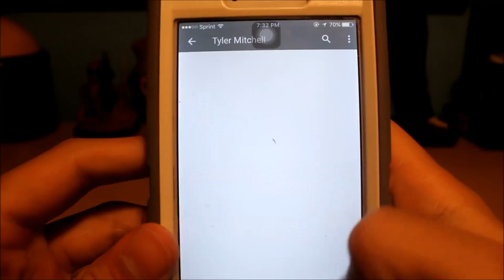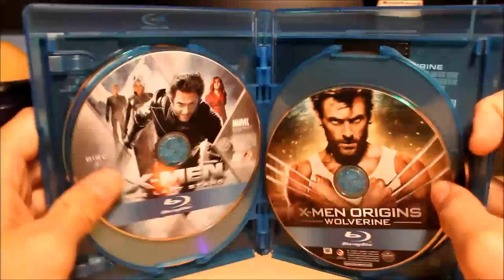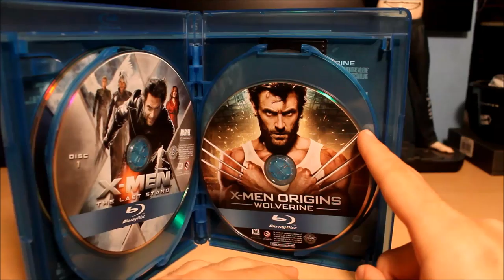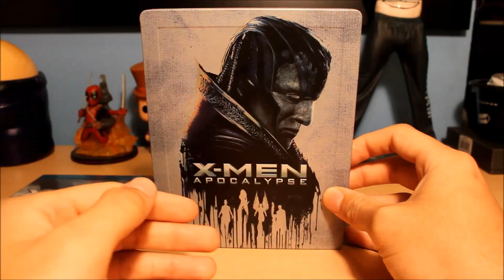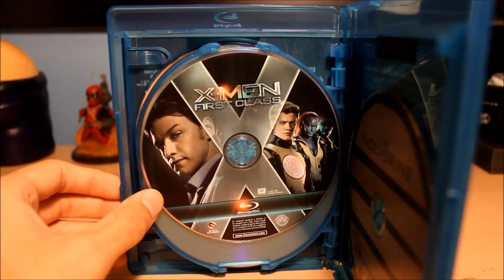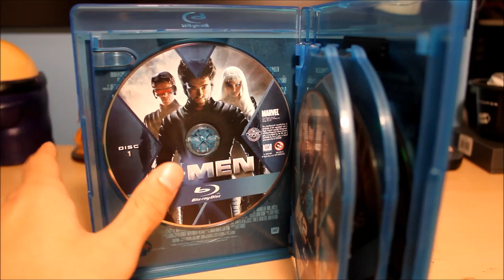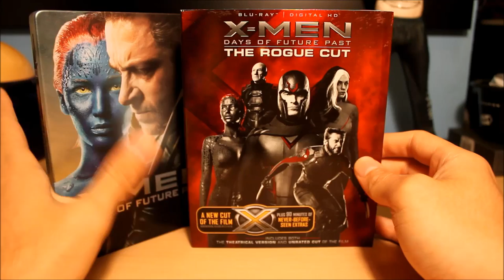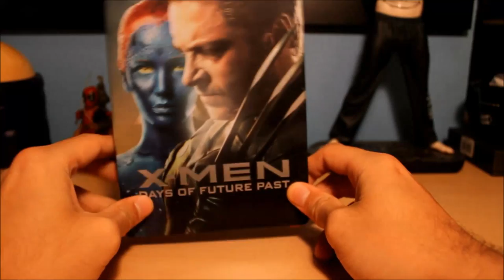Ranking the X-Men Films